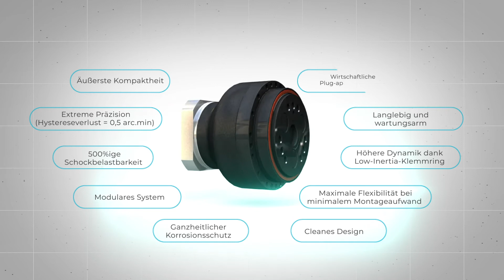Die neue Neco®-Serie: Ihre Vorteile im Überblick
Entdecken Sie die Eigenschaften der neuen Neco®-Serie von Nabtesco, die konsequent nach den Bedürfnissen der Kunden ausgerichtet wurde. Die Langlebigkeit der Getriebe sowie ein cleanes, geschlossenes Design sind nur einige der Vorteile der Präzisionsgetriebe. Darüber hinaus sind die Neco®-Getriebe extrem kompakt gebaut. In dem Video sehen Sie das Neco® in einem RD-Getriebe (blau transparente Kontur): Wie unschwer zu erkennen ist, benötigt es sehr viel weniger Bauraum – und das bei höherer Leistungsdichte.